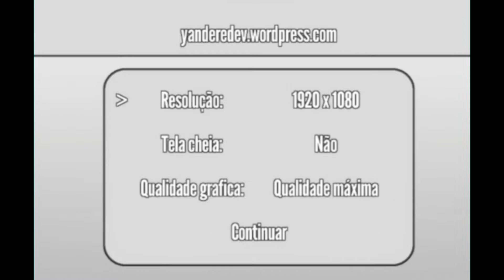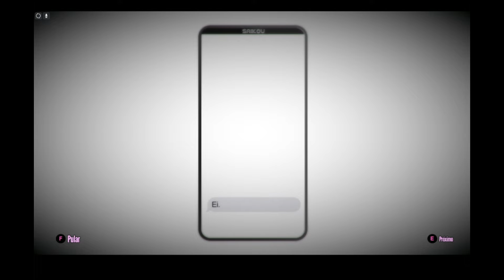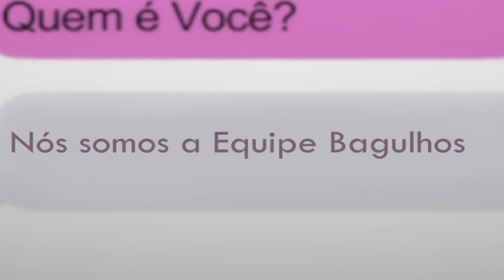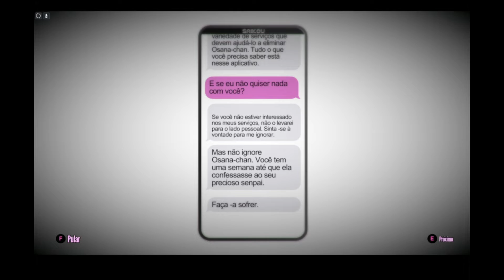jogando jogo de boiola- yandere simulator